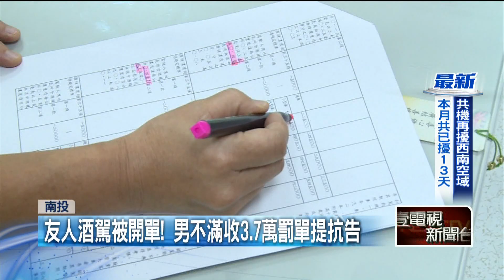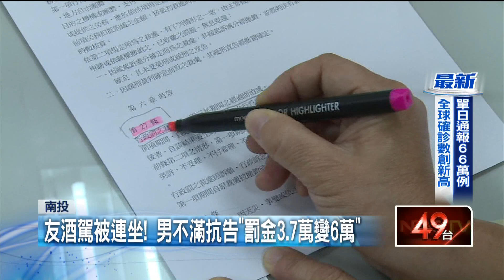朋友酒駕卻被連坐！男不滿抗告「罰金3.7萬變6萬」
南投一名王先生，七月上旬到南部訪友，稱喝醉後，友人酒駕帶他離開卻被抓，酒測值0.4。因為連坐法，車主王先生也收到罰單，並挨罰三萬七千五，但他認為自己醉到不醒人事，怎能阻止朋友酒駕，不滿提出抗告。沒想到抗告後，罰金反倒增加，變成六萬，讓王先生氣炸了，到底怎麼一回事！